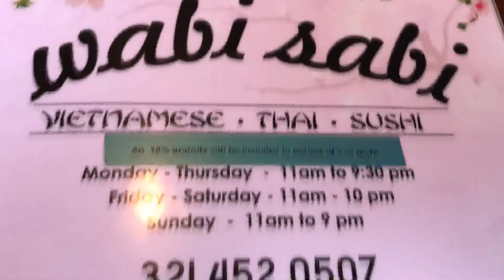Chest Pump|Surfing|Vegan Dinner|Why I Wont Be Sleeping On the Futon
Waves totally sucked today, had a small longboard session.
Find out why I will not be sleeping on the Futon today!
Biggest Chest Pump You Will Ever See!
Vegan dinner made easy thanks to Pho!

My Equipment:
Cannon T5I
Adobe Premiere

Building a Future? Read This! Unshakeable by Tony Robbins